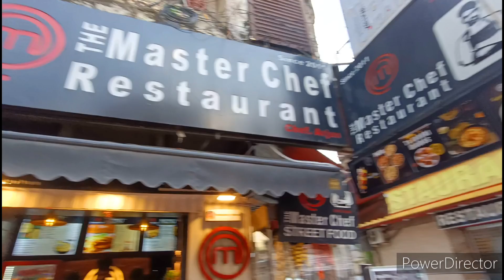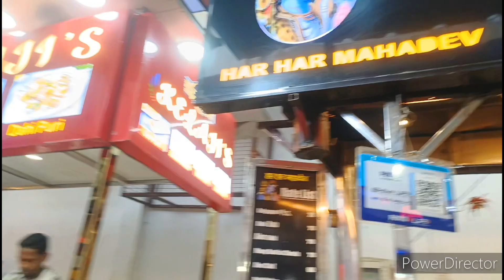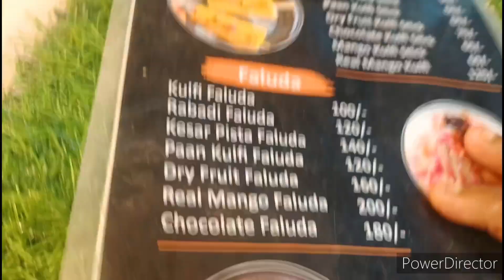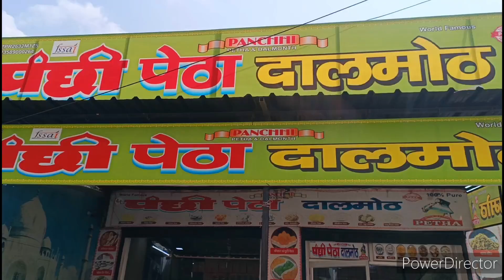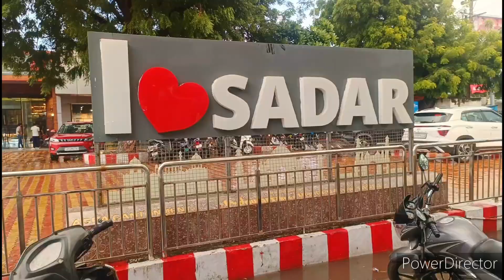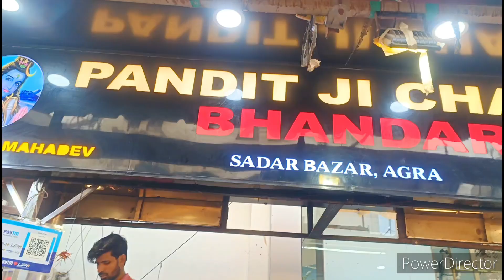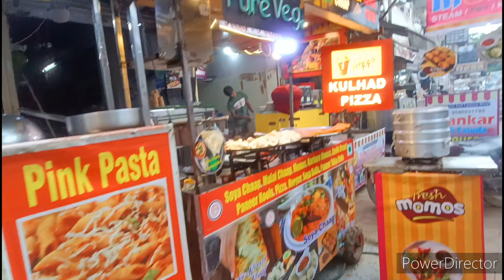Agra street food | explore in Telugu 2024